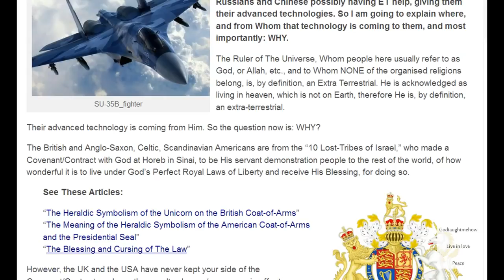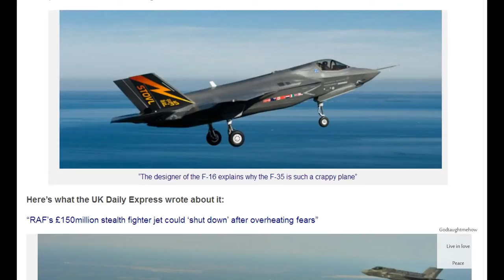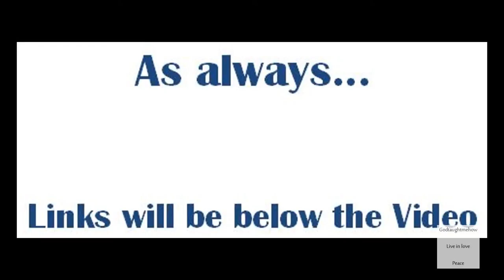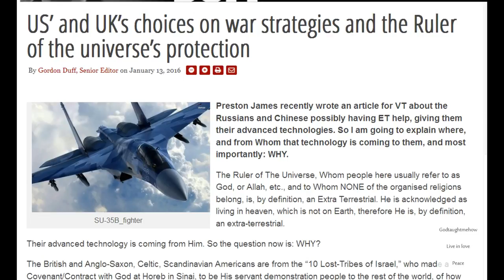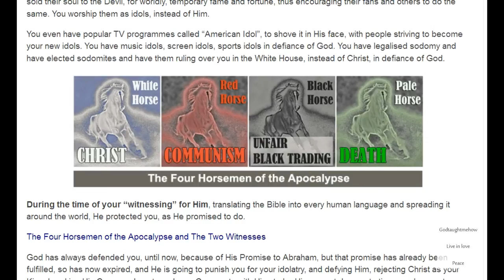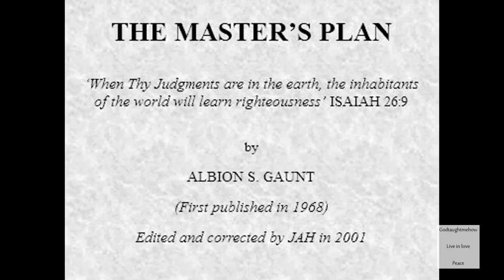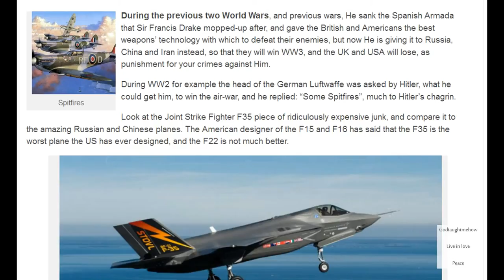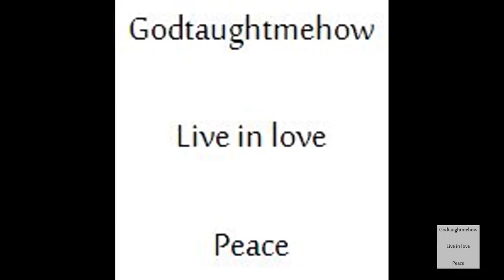WW3 BREAKING NEWS: THE NORTH KOREA ARE READY FOR WAR.